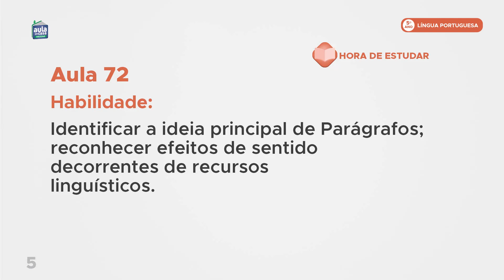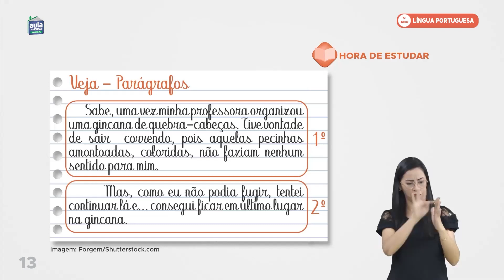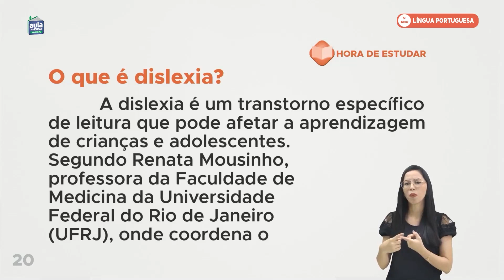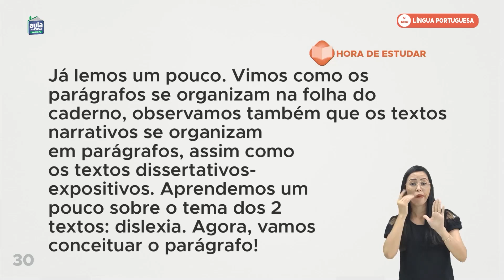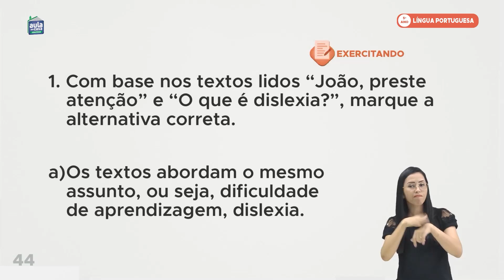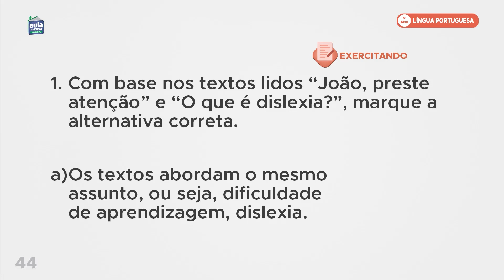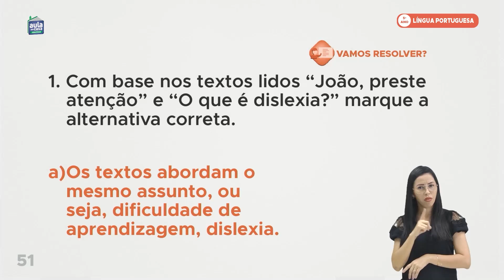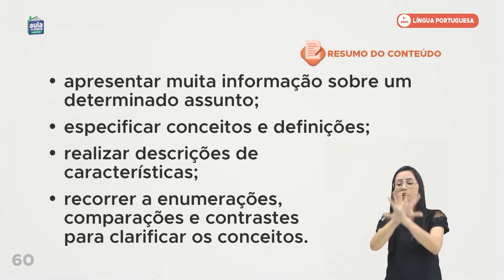Aula 72 - Língua Portuguesa - Noções de parágrafo padrão:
O que é? Partes: Ideia-núcleo, desenvolvimento da ideia-núcleo e Conclusão.